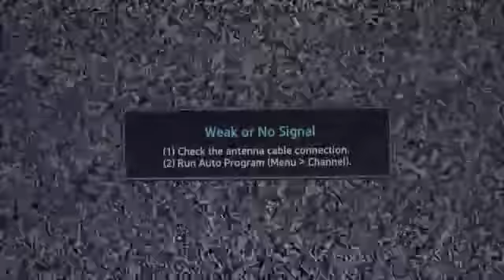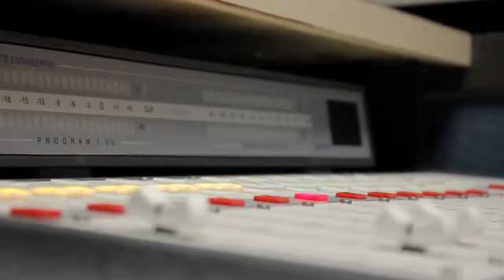Oct 16 - Luz de Vida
Apoyemos a esta noble causa!